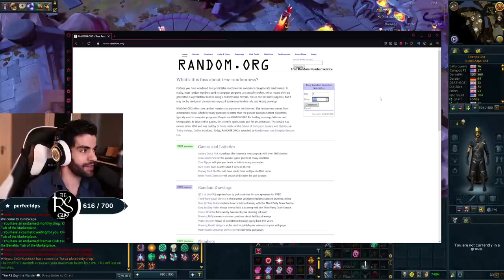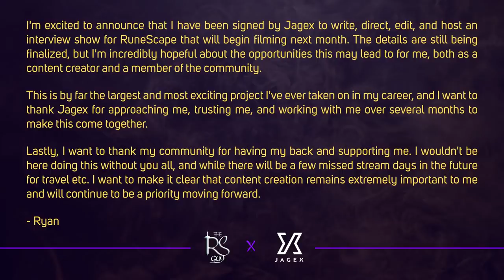Can I make 1000m in one day? Runescape money making challenge!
It's risk-free with Nord's 30-day money-back guarantee!

It would appear that money making is hard